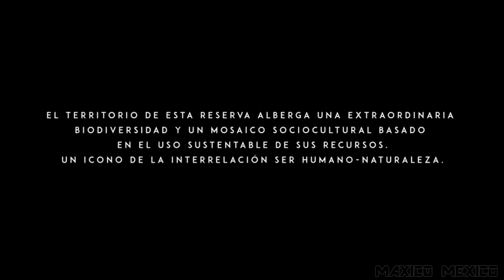Reserva de la Biosfera Tehuacán-Cuicatlán, Maravilla Natural de México y del Mundo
Debido a la evolución biológica de la Reserva de la Biosfera Tehuacán- Cuicatlán (RBTC), presenta una gran variedad de ecosistemas que van desde los áridos y semiáridos a los templados húmedos, comprendiendo 9 tipos de vegetación (Rzedowsky, 1978). Lo que ha favorecido el desarrollo de una rica flora con cerca de 2700 especies identificadas hasta el momento, de las cuales el 11% son endémicas, (concepto que se le da a lo que es único en el mundo) destacando las cactáceas (tetechos, viejitos, candelabros y pitayos) y cycadas. El matorral semidesértico contrasta con las selvas bajas caducifolias (hojas caedizas), y los bosques de pino, encino y juníperos.

El Valle de Tehuacán-Cuicatlán está representado por 57 especies de musgos, como parte de la flora no vascular documentada para esta zona, y la flora vascular está conformada por 180 familias, 891 géneros y 2686 especies (Dávila, et. al., 1993, en: Dávila, et. al., 2002).

La riqueza florística del Valle Tehuacán-Cuicatlán se observa mejor cuando se comparan las familias más diversas de México como las Asteraceae, Fabaceae, Orchidaceae, Poaceae, Cactaceae y Lamiaceae. Aquí habitan aproximadamente el 10% de las 30,000 especies de plantas vasculares encontradas en México (Toledo, 1985).

Este porcentaje aumenta a 11.4%, si se consideran las estimaciones de diversidad florística hechas por Rzedowski (1993), en donde para México se reconocen 22,800 taxas de plantas vasculares, lo que demuestra que el Valle de Tehuacán - Cuicatlán tiene entre 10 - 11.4% de la diversidad de plantas a nivel nacional, en aproximadamente 10,000 Km 2.

FAUNA

En términos generales, la fauna del Valle Tehuacán-Cuicatlán y de la Reserva ha sido menos documentada que su flora; de acuerdo a un inventario de insectos de los Coridae (Hemiptera-Heminoptera), realizado por Brailovsky, et. al., (1994, 1995) se reportaron 24 especies de chinches. En cuanto al grupo de vertebrados se cuenta con algunos estudios que reportan 18 especies de peces, 25 especies de anfibios, que comparando datos con los desiertos de Norteamérica y Australia, indican una alta diversidad. Así como 78 especies de reptiles; 336 especies de aves.

En cuanto al grupo de los mamíferos se han registrado 131 especies, de estas 11 son endémicas y 20 se encuentran en la NOM-059-SEMARNAT-2001, de este grupo las especies más estudiadas son los murciélagos registrados hasta el momento más de 36 tipos.

El Área Natural Protegida (ANP) Valle de Tehuacán-Cuicatlán: Hábitat Originario de Mesoamérica, fue inscrito en la Lista del Patrimonio Mundial de la Organización de las Naciones Unidas para la Educación, la Ciencia y la Cultura (UNESCO) como sitio mixto, al reconocer plenamente su Valor Universal Excepcional durante la 42° Reunión del Comité del Patrimonio Mundial, celebrado en Manama, Bahrain.

Con la inscripción de este Sitio en la Lista del Patrimonio Mundial de la UNESCO, México reafirma su posición como el primer país en el continente americano y el séptimo a nivel mundial con el mayor número de Bienes inscritos en dicha Lista, con un total de 35 sitios inscritos: 27 culturales, 6 naturales y 2 mixtos, comentó el presidente de la República.